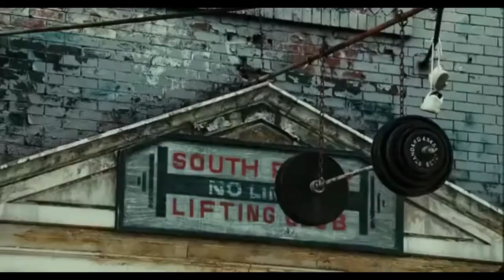Прогноз на первую часть июля – время максимума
Хотите поддержать проект? Любые суммы судя Сбер: 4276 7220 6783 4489